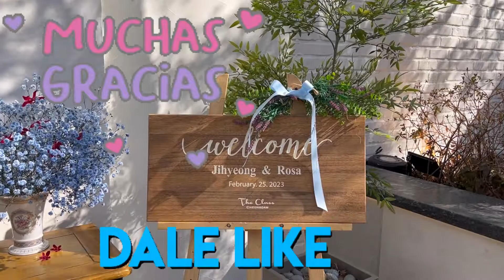Con mi ESPOSO COREANO Recorriendo las CALLES de SEOUL/Fuimos a una BODA LATINA COREANO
Hola amigas y amigos hoy un nuevo video de cuando fuimos a Seoul con mi esposo a la boda de una amiga peruana con su esposo coreano les dejo un pequeno recorrido de las calles de la capital de Corea del sur .Muchas gracias por suscribirse a nuestro canal y por sus mensajes y comentarios.Saludos desde Corea